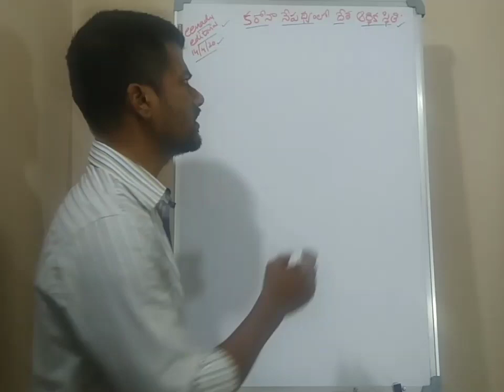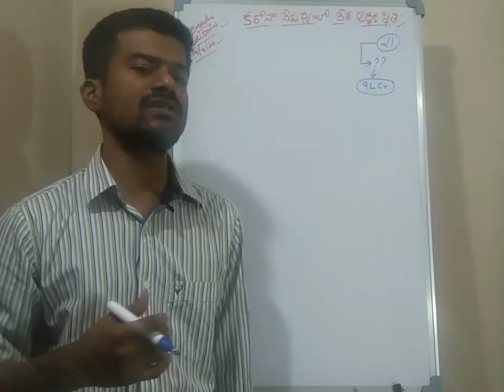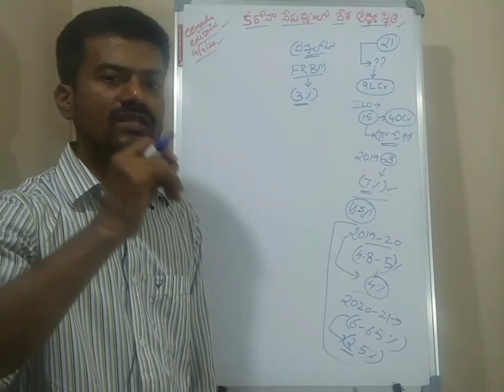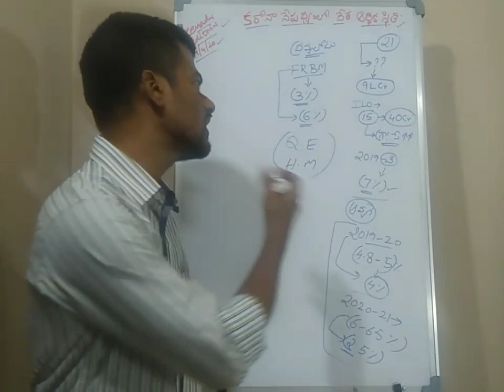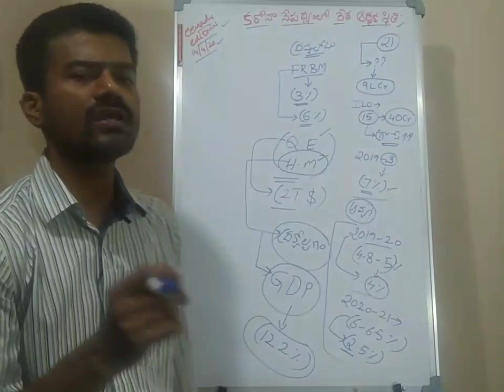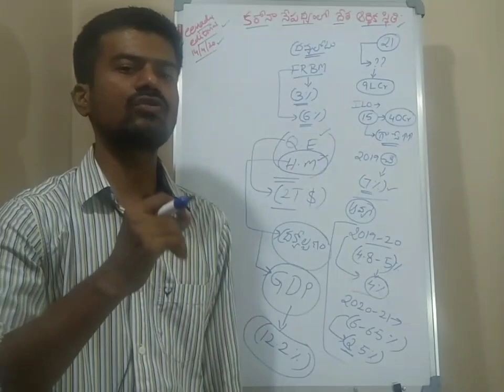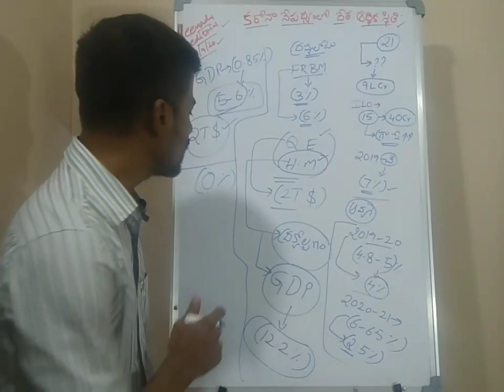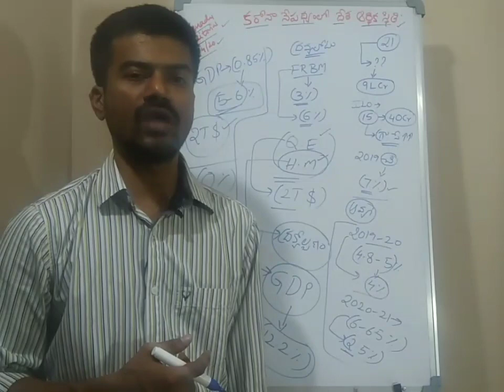Eenadu Editorial Analysis(14/04/20).. కరోనా వైరస్ నేపథ్యంలో దేశ ఆర్థిక స్థితి...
కరోనా వైరస్ నేపథ్యంలో దేశ ఆర్థిక స్థితి...

editorial.
Editorial Analysis.
Telugu editorial..